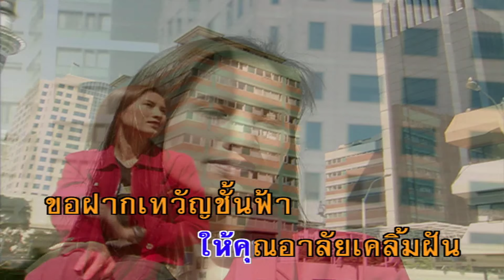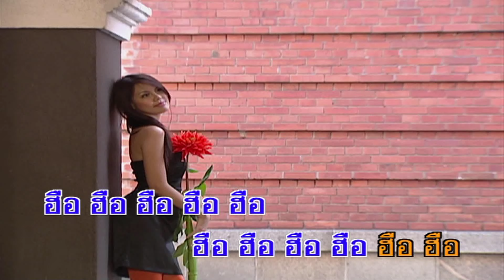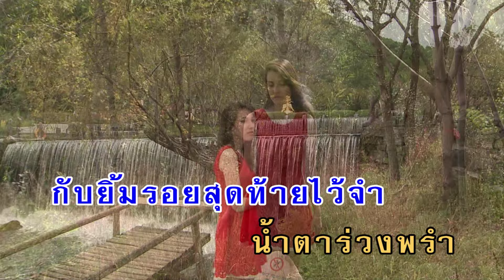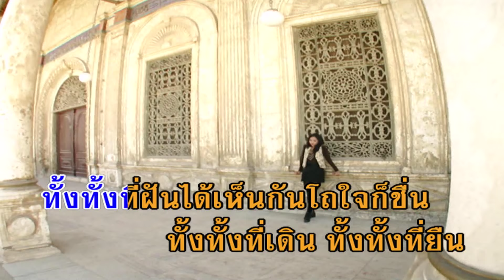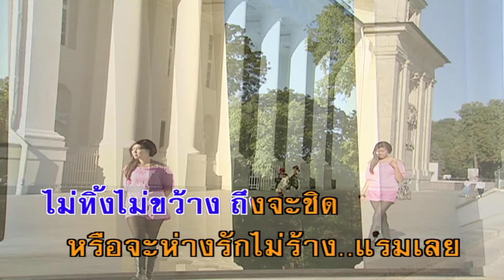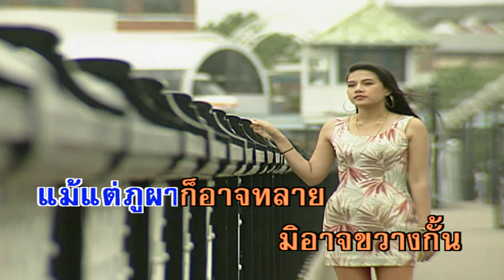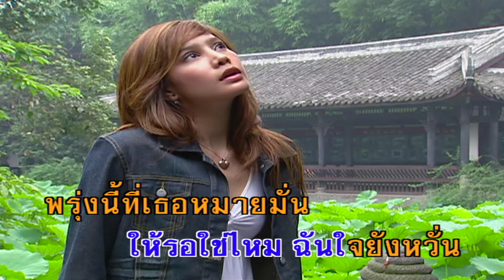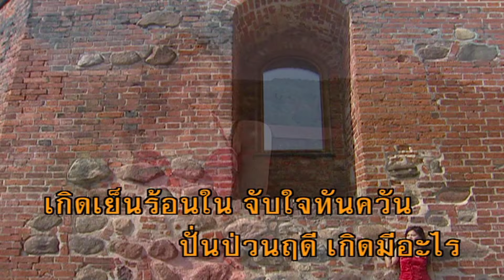รวมฮิต - อมตะเพลงลูกกรุง ชุด 33 (คาราโอเกะซาวด์ดนตรี) : เลือกเพลงได้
1. 00:00:00 เพื่อคุณ - โฉมฉาย อรุณฉาน
2. 00:03:45 ลืมเสียเถิดอย่าคิดถึง - โฉมฉาย อรุณฉาน
3. 00:06:47 บนลานลั่นทม - รวงทอง ทองลั่นทม
4. 00:10:13 ตะแลงแกงแทงใจ - ศรวณี โพธิเทศ
5. 00:14:08 จักรวาลแห่งดวงใจ - ศรวณี โพธิเทศ
6. 00:17:29 อำลาที่เหลืออาลัย - ศรวณี โพธิเทศ
7. 00:21:06 กุลสตรี - จินตนา สุขสถิตย์
8. 00:23:52 หลงเพ้อ - จินตนา สุขสถิตย์
9. 00:27:01 ทั้งๆที่รู้ - จินตนา สุขสถิตย์
10. 00:30:23 จันทร์กะพ้อร่วง - รุ่งฤดี แพ่งผ่องใส
11. 00:33:44 จากรัก - รุ่งฤดี แพ่งผ่องใส
12. 00:37:29 ดอกไม้กับแมลง - รุ่งฤดี แพ่งผ่องใส
13. 00:40:47 เดือนดารา - รุ่งฤดี แพ่งผ่องใส
14. 00:44:23 ฟ้ามิอาจกั้น - สวลี ผกาพันธุ์
15. 00:47:37 มารหัวใจ - สวลี ผกาพันธุ์
16. 00:50:15 ฝัน ฝัน - สวลี ผกาพันธุ์
17. 00:53:15 พรุ่งนี้ไม่มีไมตรีจากฉัน - สวลี ผกาพันธุ์
18. 00:56:38 ฝันถึงกันบ้างนะ - รวงทอง ทองลั่นทม
19. 01:00:01 เพื่อนใจ - รวงทอง ทองลั่นทม
20. 01:03:09 รอคำรัก - รวงทอง ทองลั่นทม